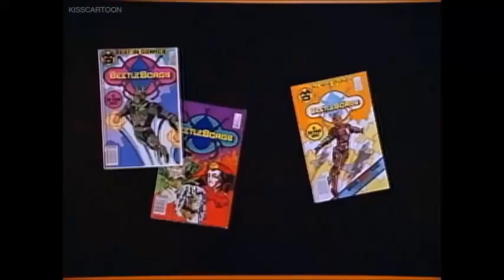Big Bad Beetleborgs Elite - 1st Year Episode 1